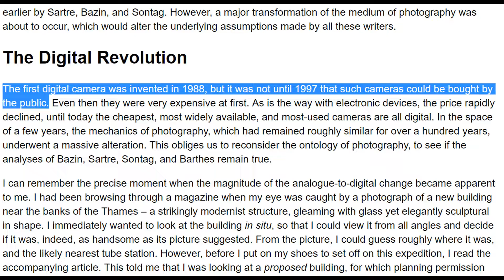數碼相機究竟幾時出現？【伍振榮@攝影獨白】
最近我看到一篇攝影學術文章指數碼相機到1997年才讓大眾購買，我覺得作為學術文章這個說法錯得厲害，我經歷過那段日子，我說說我看到的實情如何.
*** 想我講更多攝影話題，請訂閱及按鐘仔 ***